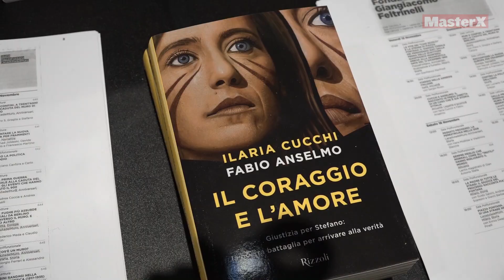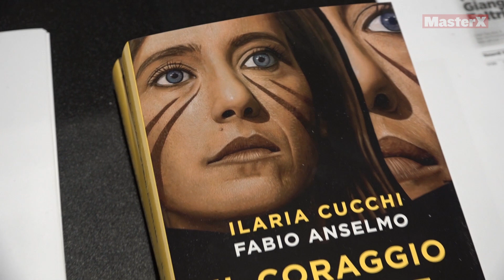Caso cucchi: l'amore e il coraggio di una sorella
Ilaria Cucchi, ospite in Fondazione Feltrinelli a Milano, ha commentato a MasterX la sentenza che condanna i due carabinieri a 12 anni di carcere per omicidio preterintenzionale